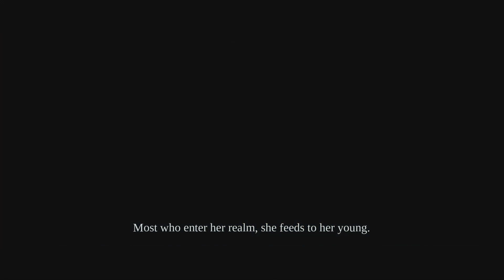Squishing the Spider Queen || Darksiders PT. 6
Hello YouTube folks. I hope you enjoy the Alice content. This was live streamed on 8/14/2023. If you want to watch live, the Twitch link is below. Thank you for the support.

Sections/Chapters:
Intro: 00:00.00 – 0:00:59
Gameplay: 0:00:59 - 1:17:00
Outro: 1:17:00 – 1:17:09